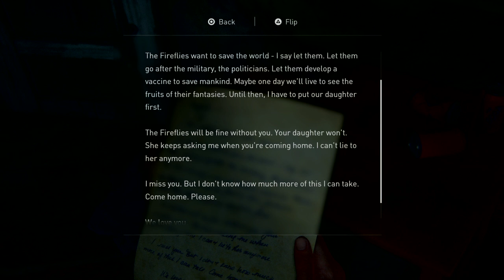The Last of Us™ Part II Wit Young Dre 12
TreeHouse!